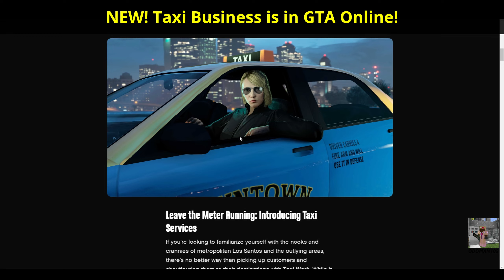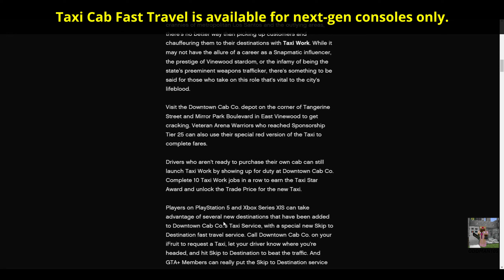🔴NEW! TAXI BUSINESS🔴 1.5x Cash & RP On CEO Special Cargo Sell Missions | GTA Online Weekly Update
This week's double money bonus events, discounts, and special events are valid through January 25, 2023.